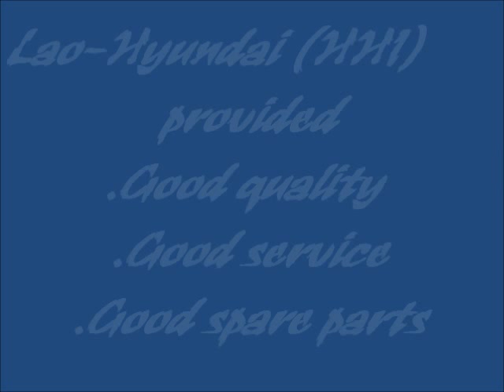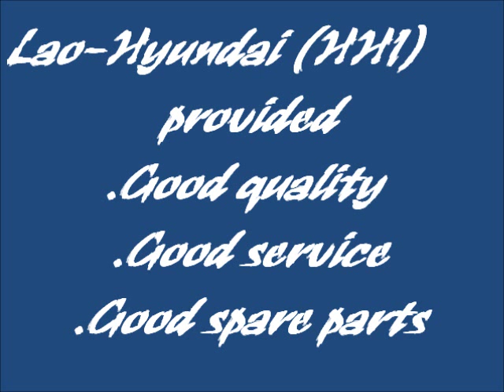LAO-HYUNDAI (HHI ) CO.,LTD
HYUNDAI Robex 210 LC-7